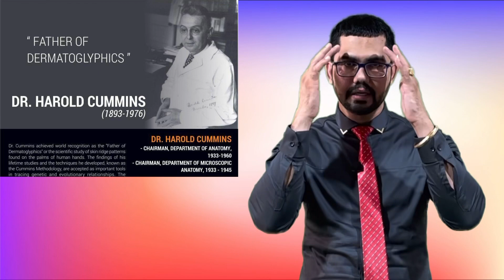what is dmit test | dmit franchise | Vineet Sharma | DMIT Facts | dmit software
dmit Book | dmit | dmit test | dmit franchise | dmit counseling | dmit in India | dmit in schools |

बुक खरीदने के लिए नीचे दिए गए लिंक को क्लिक करें, आपको मिलेगा Pay Now  वहीं पर क्लिक करें|

Boya Mic 2 Way

Boya Mic 1 Way

Mobile Holder

Phonepay and Paytm Number
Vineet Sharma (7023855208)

Video highlights

dmit
dmit test
madam sir today full episode
Midbrain activation

dmit
dmit counselling

Franchise Experience

Digit DEMO

School Seminars

360 Degree Change Transformation Pvt. Ltd.

Course Details -